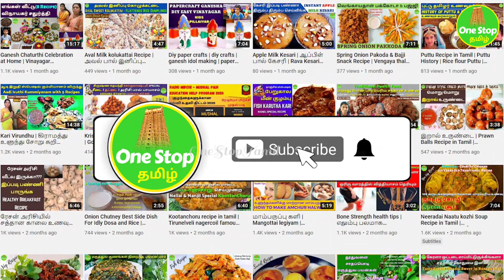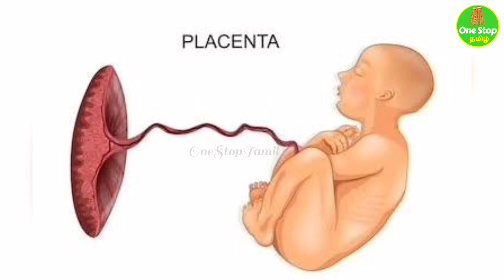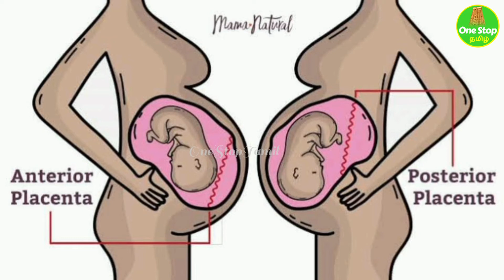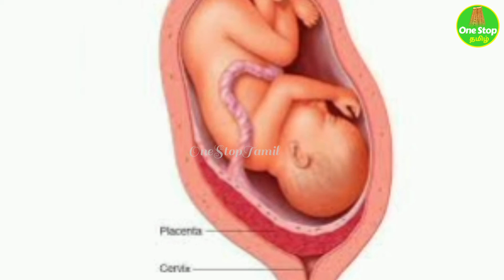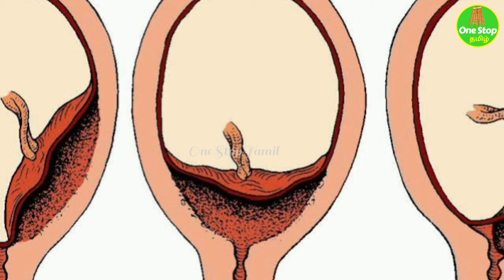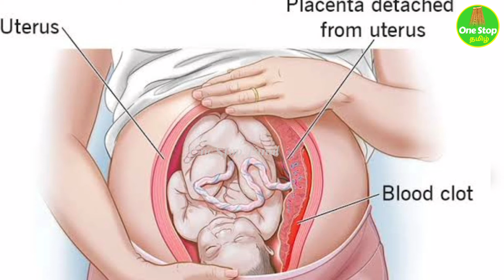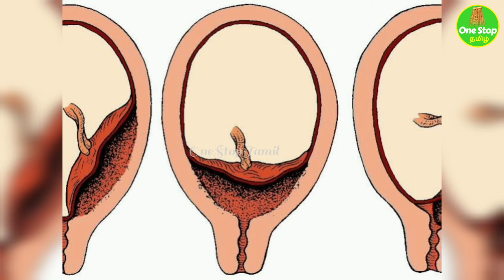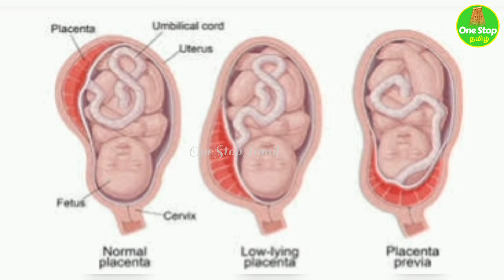நஞ்சுகொடி கீழிறக்கம் பாதிப்புகள் | Low lying placenta Placenta previa in tamil | pregnancy tips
Just sharing the information about low lying placenta and placenta previa.
Note : We are not medical staffs and just sharing the information to people to get awareness.